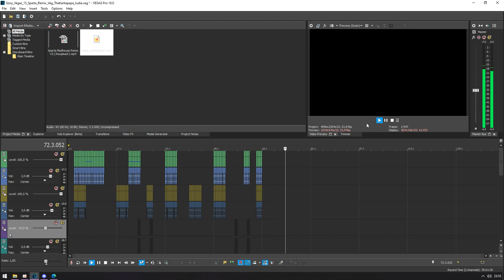Windows Longhorn Startup Sparta Judia Veg